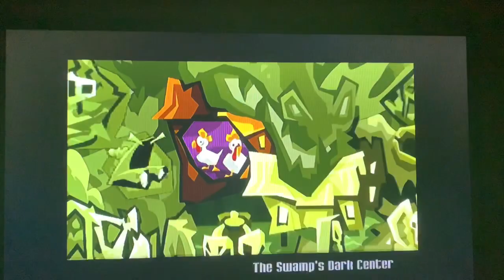Sly Cooper [walk-through] part 18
Sly Cooper and the gang in vicious voodoo part 5/6